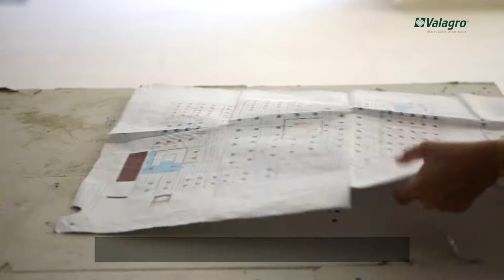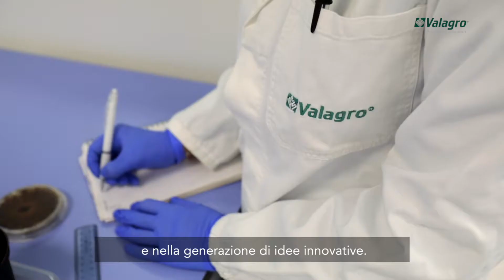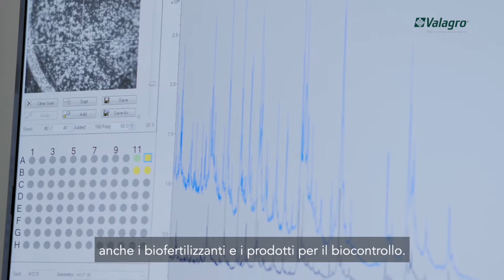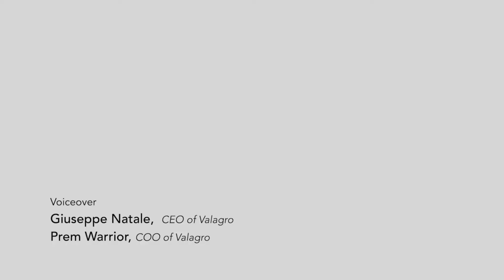Nuovo Polo di Ricerca di Valagro: un hub all’avanguardia per l’innovazione in agricoltura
Valagro, azienda leader nella ricerca, nello sviluppo e nella commercializzazione di biostimolanti e altre specialità nutrizionali per le colture, ha ufficialmente inaugurato il suo nuovo Polo di Ricerca in occasione dell’evento on line “Creare il futuro. Dal 1980” con cui l’azienda ha celebrato i 40 anni di attività del Gruppo insieme a dipendenti, clienti, autorità e opinion leader nazionali e internazionali. L’annuncio segue un altro importante traguardo, l’ingresso del Gruppo Valagro in Syngenta Crop Protection.